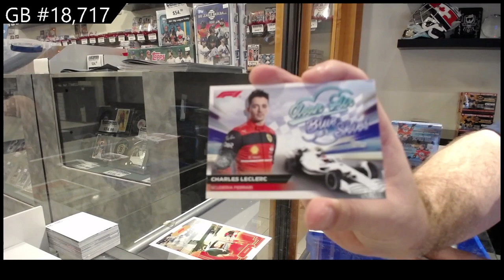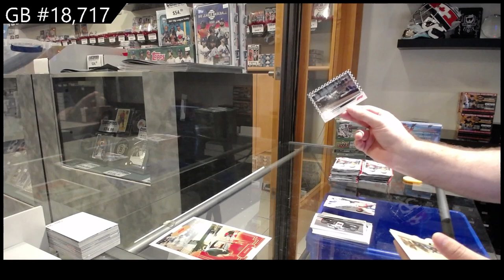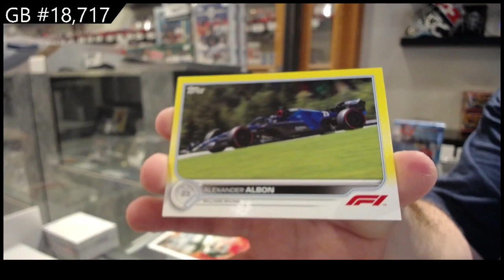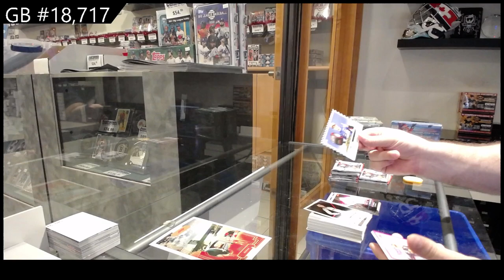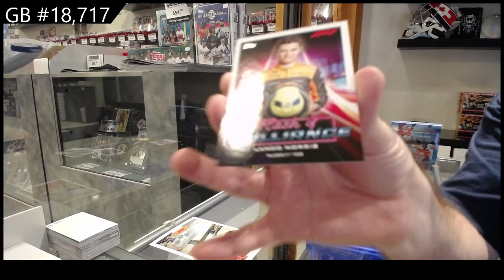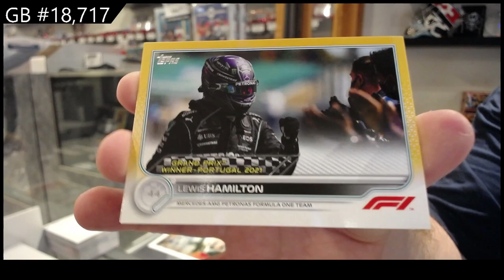2022 Topps Formula 1 Racing Box Break - C&C GB #18,717